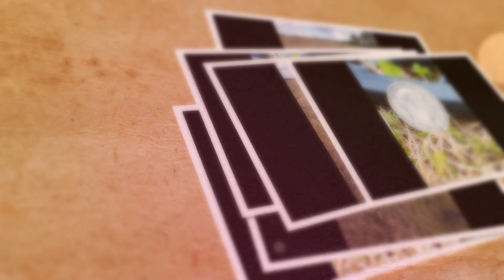Wędkarski dzień Działo się!!!